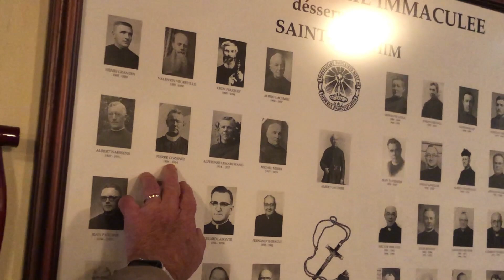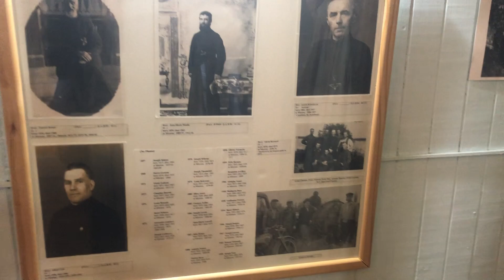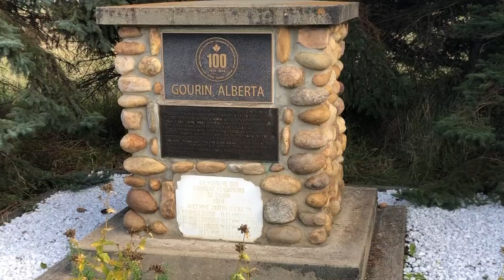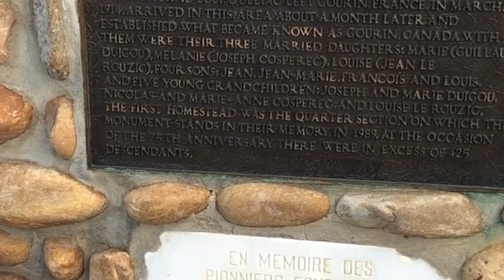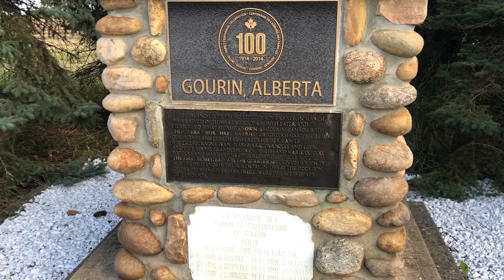La famille Ulliac Duigou Le Rouzic Cospérec Partie 2 par Lucien Duigou.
Partie 2

En 1914, Joseph et Marie-Louise Ulliac quittèrent Gourin, en Bretagne, pour rejoindre le Canada et le port de St John au Nouveau-Brunswick (17 jours de bateau). Ils étaient accompagnés de leurs 2 filles mariées, Marie Duigou, Mélanie Cospérec... Il y avait également leurs 4 fils, Jean, François, Jean-Marie et Louis, ainsi que leurs 5 petits enfants Joseph et Marie Duigou, Nicolas et Anne-Marie Cospérec...

Ils prirent le train jusqu'à Montréal où les attendait leur fille Louise, mariée à Edmond Le Rouzic (qui étaient partis en 1913).

Puis, tout ce beau monde s’installa dans le nord-ouest de l’Alberta, dans un lieu qu’ils baptisèrent également Gourin.

Lucien Duigou, nous raconte leur voyage pour l'Alberta...

Lire plus sur le site: bretagnetransamerica.fr